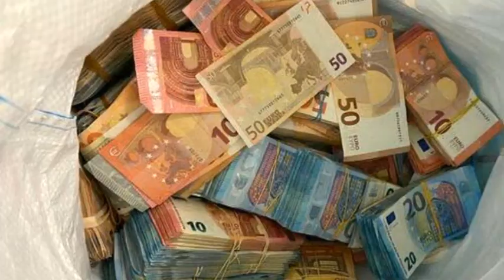Einmal um die ganze Welt.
Einmal um die ganze Welt, ein alter Schlager im neuen Gewand,
gesungen von Gerhard Darmann (Hobbysänger) Danke fürs Anschauen!